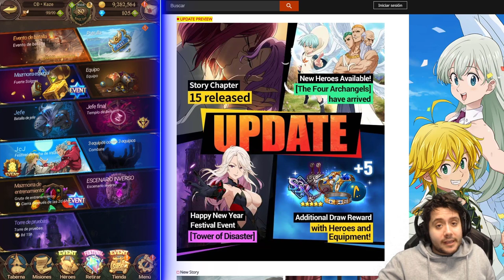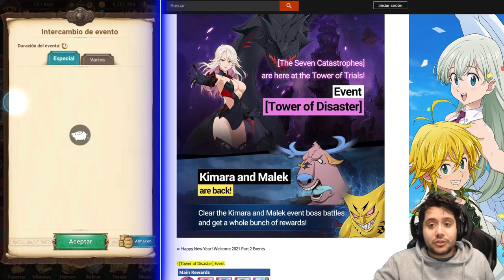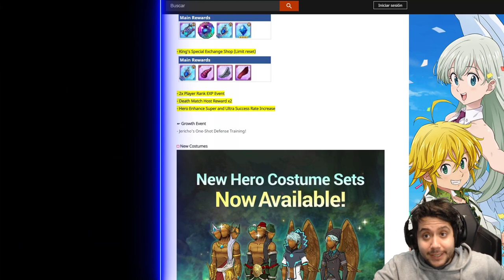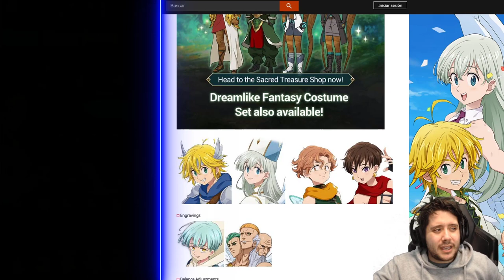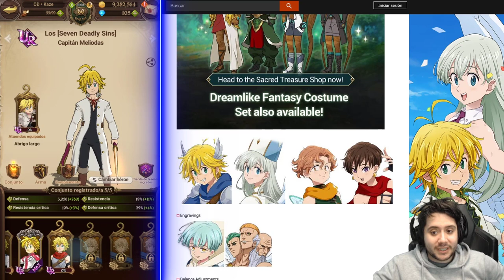SARIEL Y TARMIEL ENTRAN EN JUEGO! | DESPUÉS DEL DESCANSO RETOMAMOS LA CARRERA | 7DS: Grand Cross